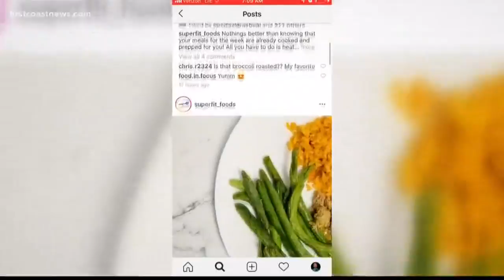Stay Up & Save | Meal prepping on a budget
Lew Turner gives you advice on how to save money while prepping your meals ahead of time.